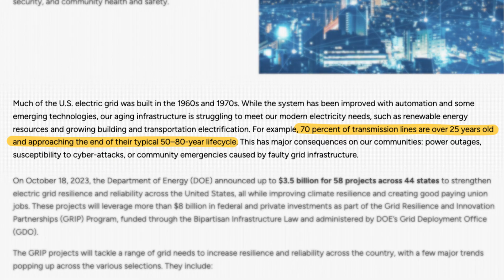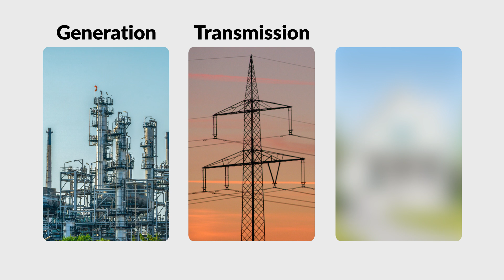How AI Will Change The Power Grid Forever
How one technology could transform what the power grid of the future looks like.

for more stories about industrial technology solutions that improve sustainability, performance, and operational excellence.